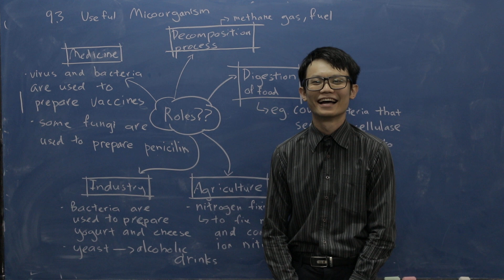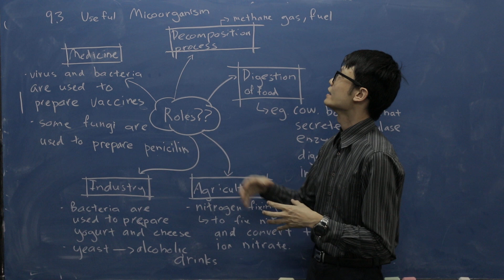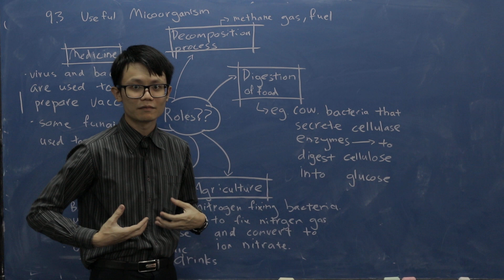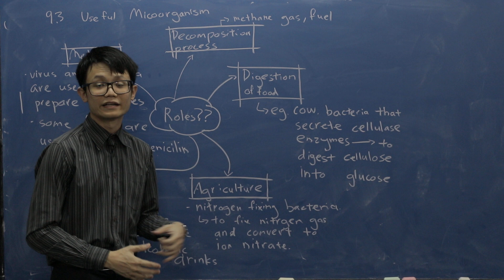Microorganisms SPM Science (Form 5, Chapter 1, Lesson 6)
- Useful of Microorganisms